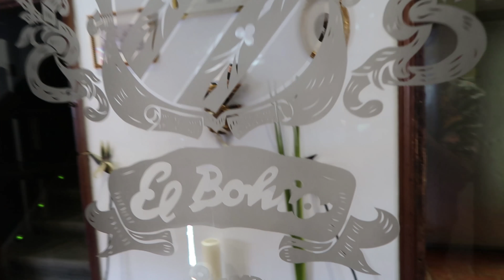PEPE MASTER CHEF NOS RETA A CONCHA CRESPO Y A MI EN SU RESTAURANTE. CARLOS ARNELAS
Pepe Rodriguez nos pone a prueba a Concha Crespo y a mí en su propio restaurante. ¿Cuál será el reto que nos propone este masterchef entre los fogonoes de El Bohío? ¿Quién ganará? Espero que os divierta tanto como a mí esta maravillosa experiencia en la cocina.

¡Podéis seguir todas mis aventuras diarias en mi Instagram!

¡ArnyBesos!